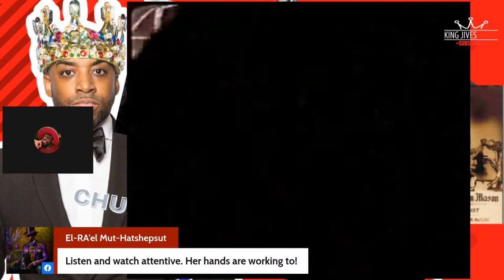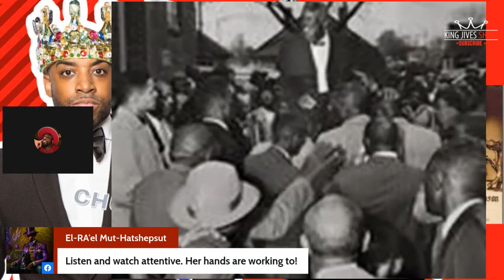Part2 COGIC Bishop Charles Harrison Mason: Voo Doo Worker High Priest or All Lies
Bishop Charles H. Mason. Founder of the Church of God in Christ. Practitioner of Rootwork, Rhabdomancy & Hepatoscopy. Included are photos of his actual office which still stands today in Memphis,TN.

Instagram is @TheELRaCollective

$10 $20 $50 $100 or more 🤷🏽‍♂️❤️❤️❤️